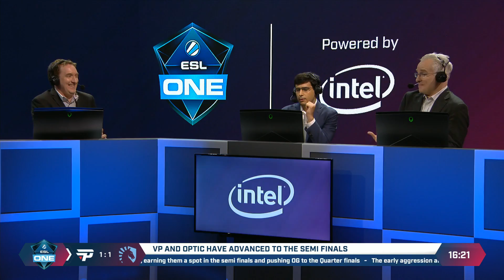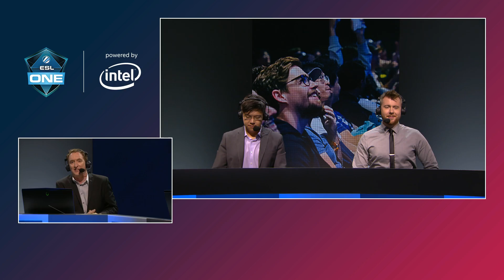Dota 2 - paiN vs Team Liquid - Game 3 - Group B Decider Match - ESL One Birmingham 2018 Day 2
For the first time in history, ESL One is coming to Birmingham for an entire weekend of Dota 2 action from May 25th to 27th, featuring 12 top teams from around the world competing for a US$1,000,000, as well as invaluable Pro Dota Circuit points!